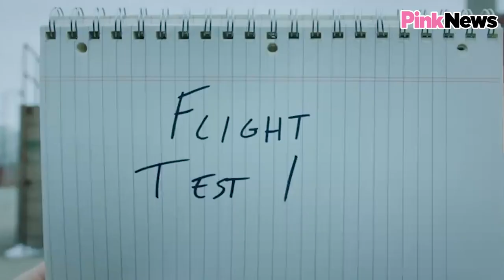Shazam! movie's Zachary Levi and Mark Strong on LGBT superheroes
Shazam!'s director, David F. Sandberg, its producer Peter Safran, and actor Mark Strong say 'it's time' for a LGBT superhero. Superhero star Zachary Levi (The Marvelous Mrs. Maisel, Star Wars) spills all on the new superhero movie, Shazam!.